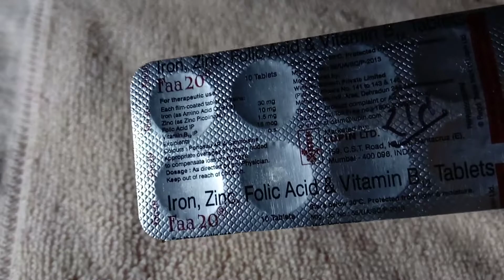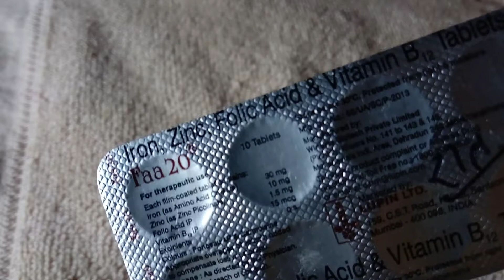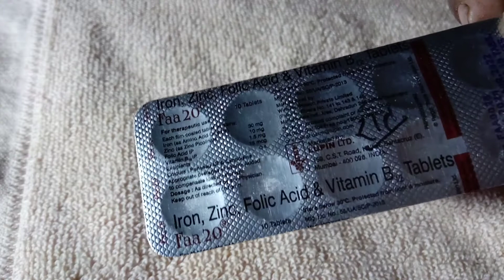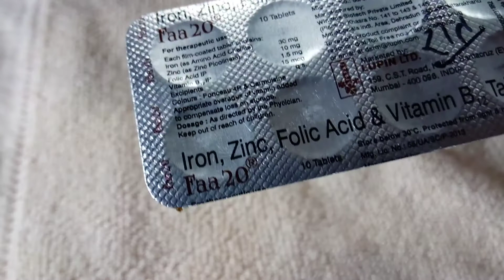Faa 20 tablets zinc folic acid vitamin B uses side effects iron tablets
Faa 20 tablets zinc folic acid vitamin B uses side effects iron 20mg , Faa 20 tablets ,IRON TABLETS. [ LUPIN  LTD. ]